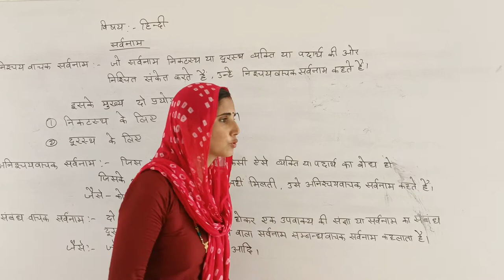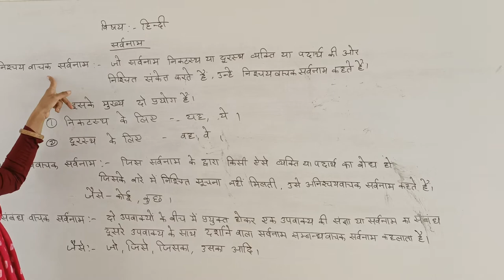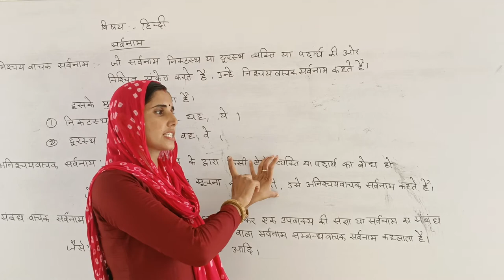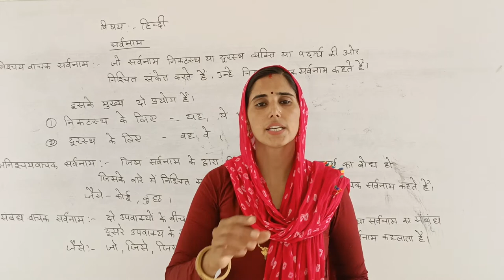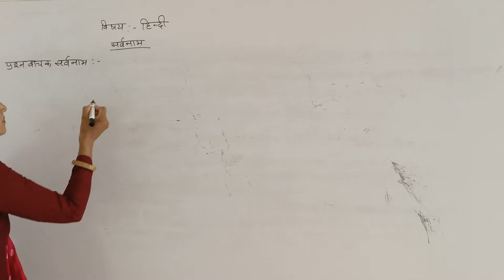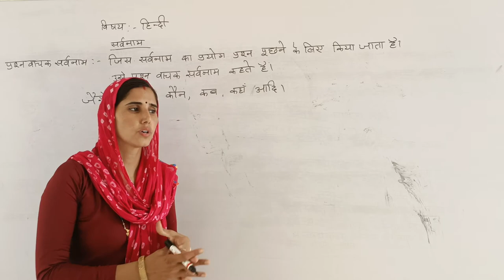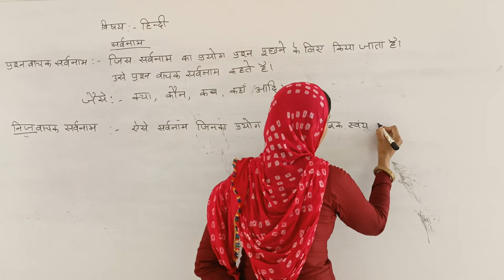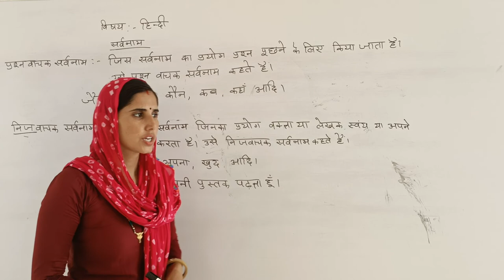video 4 ll Rci Edu. Hub Bansur Alwar Raj.